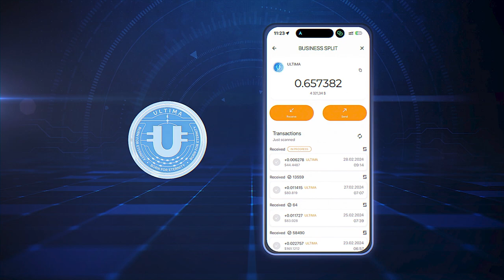র‌্যাঙ্ক বোনাস কী?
একটি Rank Bonus র্র‌্যাঙ্ক বোনাস হলো এমন একটি বোনাস যাকিনা একটি নতুন র‍্যাঙ্কে পৌঁছানোর জন্যে দেওয়া হয়৷ এই ভিডিওটিতে আমরা আপনাকে এই বোনাস সম্পর্কে বিশদভাবে ও বিস্তারিতভাবে বলবো: আপনি কতো ঘন ঘন এটিকে পেতে পারবেন, বোনাসের আকার কতো এবং আপনি সমস্ত র‌্যাঙ্কে পৌঁছে কতো টাকা উপার্জন করতে পারবেন।

আপনি যদি Ultima Business আল্টিমা বিজনেস সম্পর্কে আরোও বিস্তারিত তথ্যাবলীসমূহ জানতে চাঁন, তাহলে সামাজিক বা স্যোশাল নেটওয়ার্কগুলিতে আমাদেরকে অনুসরণ করুন: